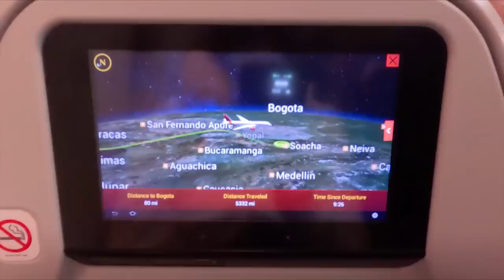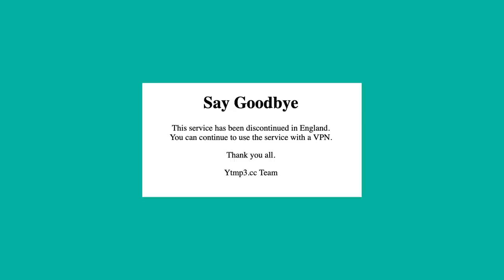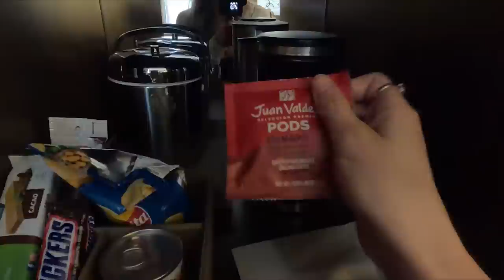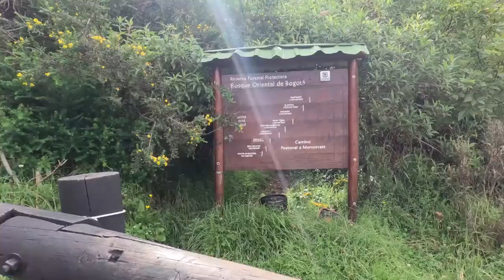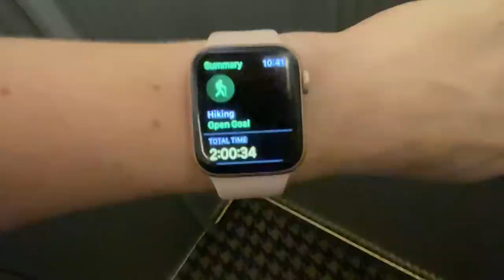How I spent 72 hours in Bogota 🇨🇴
I'M BACK IN COLOMBIA but this time just for three days for a layover before I head over to Bolivia. Join me as I kickstart my BIGGG South America trip by exploring the beautiful city of Bogota.